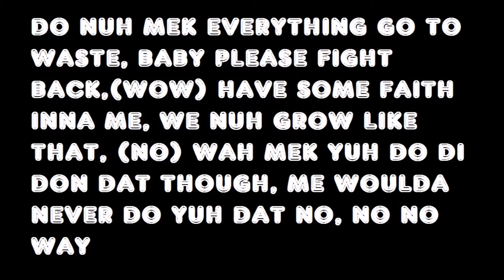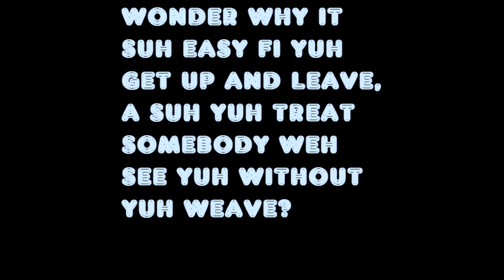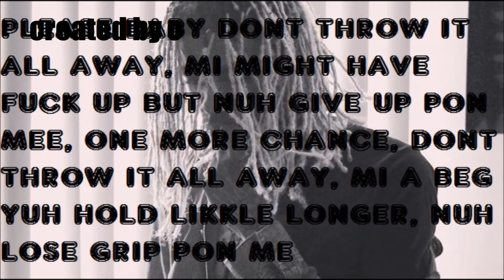Alkaline - My Side Of The Story lyrics video [Cure Pain Riddim] February 2016